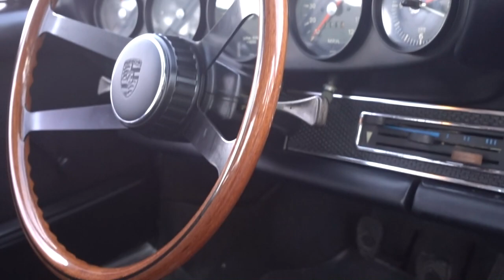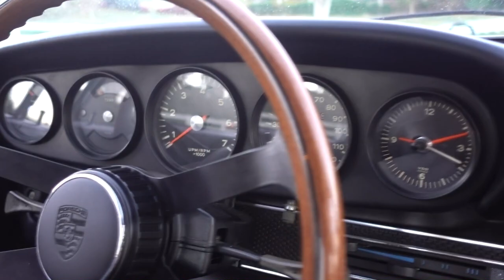1969 Porsche 912 Review - My First Air-Cooled Porsche Experience!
This 90hp 4-cylinder 912 wasn't exactly how I thought I'd dip my toes into the world of air cooled Porsches.